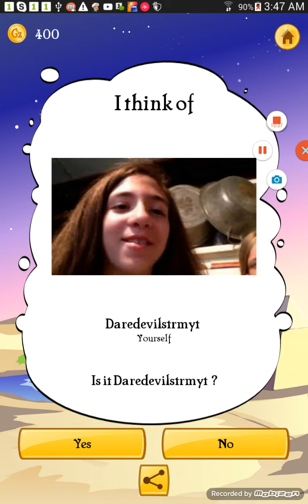This thing is super fucking creepy